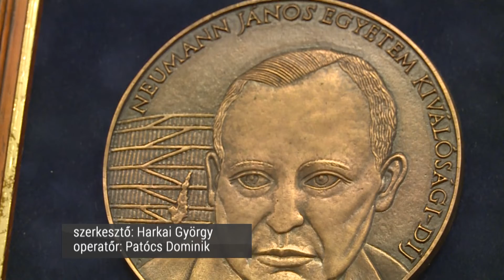Új fejlesztésű elektromos motorral versenyeznek